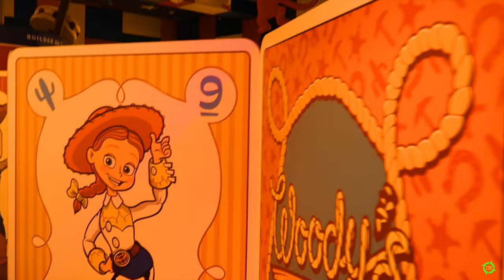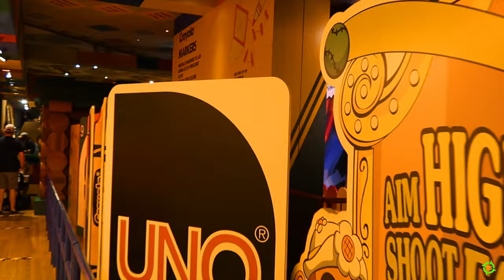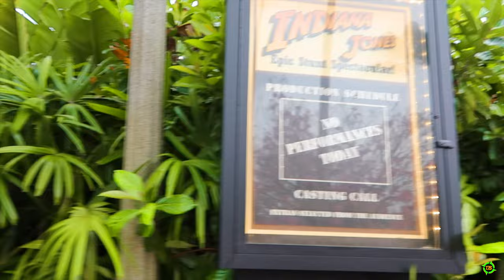Feb Disney Day Part 1 | Slinky Dog | Toy Story Mania | Mickey and Minnie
Matt enjoys a day at Disney's Hollywood Studios. He has cocktails at Andy's Mom's Liquor Cabinet, and rides Slinky Dog Dash, Toy Story Mania, and Mickey and Minnie's Runaway Railway.